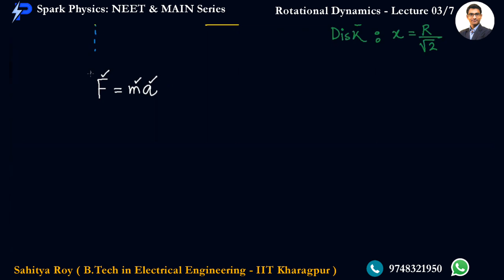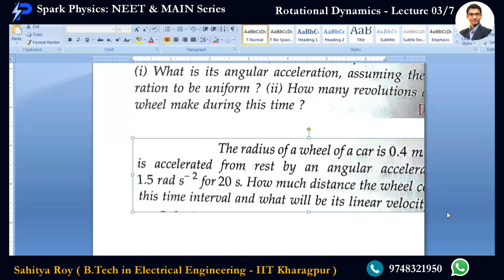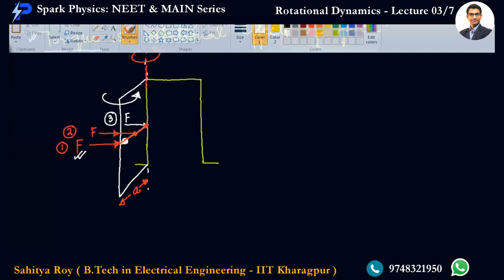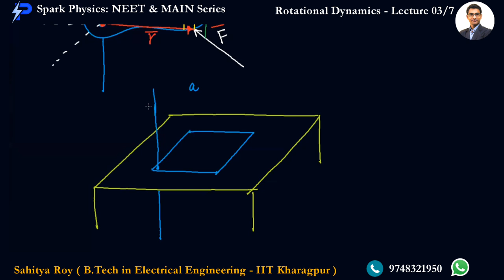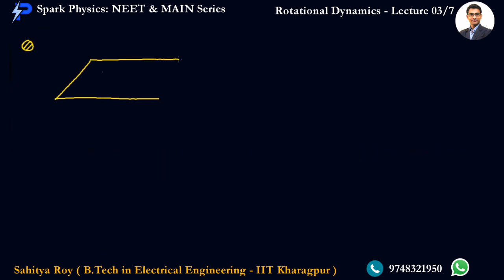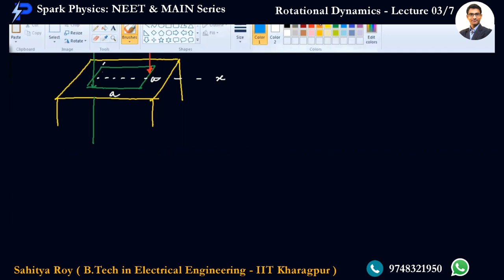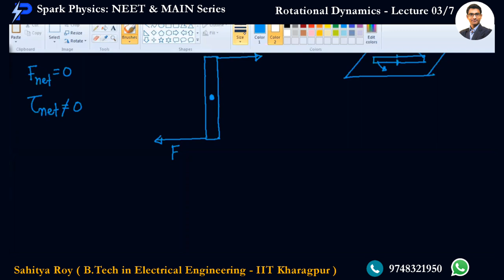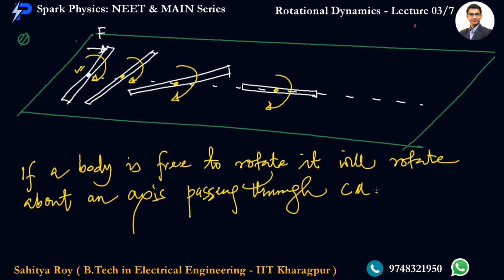Rotational Dynamics Lec 03/7 | Spark Physics : NEET & MAIN Series| Class XI |Sahitya Roy(IIT KGP)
🎯 Topic : Torque

👉Previous Video :
👉Next Video:
•  Rotational Dynamics : Lecture 04/7
✅ coming 🔜

🤔📚👉 Ask your Doubts:
✔️📚👉 Get Notes Here:
✔️📚👉 Chapter-wise Practice Papers:

✔️ Topic Name: Rotational Dynamics  (Lecture 03 of 7) : Torque